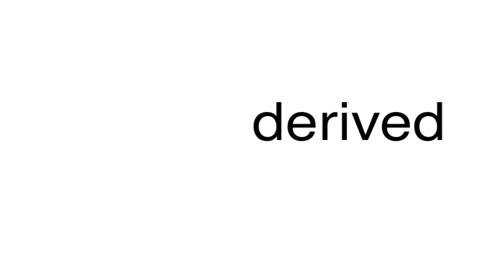How to pronounce derived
This is a satire channel. This is a satire channel. How to pronounce the word derived.